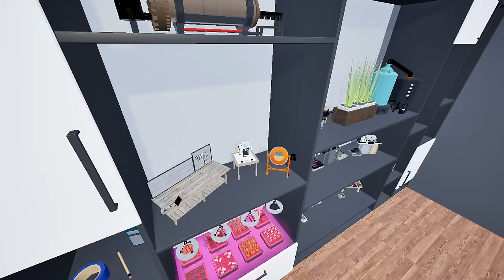Tutorial Troubles In Center Station Simulator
Welcome to Center Station Simulator! I'm struggling with this one.

Specs For Those Who Ask About My Setup:
CPU: Intel 12900 KS
GPU: MSI SUPRIM RTX 490
Motherboard: Z690 AORUS PRO
RAM: 64 GB
Keyboard: Iqunix ZX75
Mouse: RAZER DEATHHADDER PRO